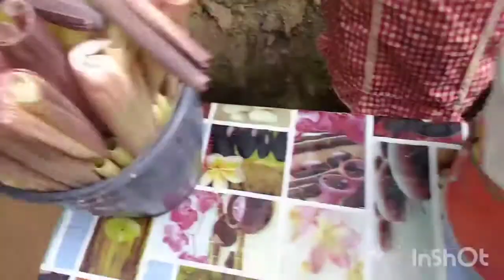así se preparan los tamales de elotes en el rancho,🌽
campesino Guerrerense 🌽🍉🍅🥒🌶️